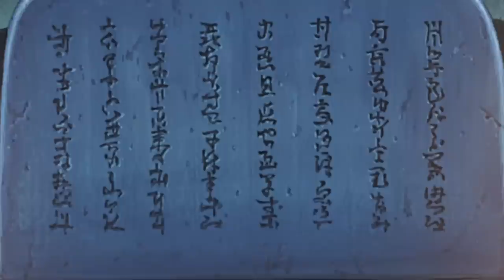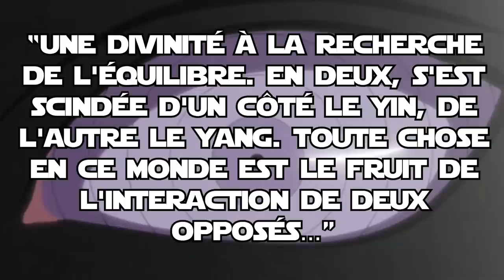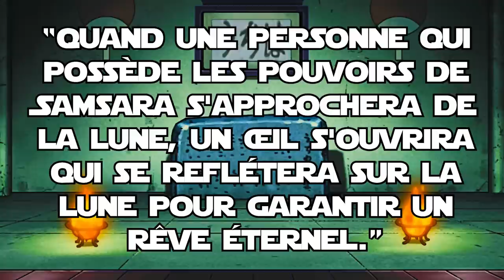Et si Orochimaru avait pris le corps de Sasuke ? | Naruto Uchronie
Et si Orochimaru avait pris le corps de Sasuke ?

Yo tout les potes !

Aujourd'hui nouveau scénario alternatif, où on va se demander ce qu'il se serait passé si Orochimaru avait réussi à prendre le corps de Sasuke comme il l'avait prévu...

Bon visionnage !

Et si OBITO n'avait jamais dit la vérité à SASUKE sur ITACHI ?

Time codes
00:00 : Introduction
00:50 : Et si Orochimaru avait réussi à prendre le corps de Sasuke ?
25:30 : Conclusion / Outro

MUSIQUES
- Naruto OST - Orochimaru’s Theme,
- Naruto OST - Orochimaru fighting theme,
- Naruto Shippuden OST - Senya,
- Fairy Tail OST - Akuma Deloria,
- Naruto Shippuden OST - The God Awakened,
- Naruto Shippuden OST - Kotoamatsukami.